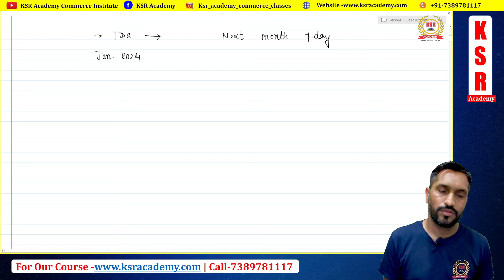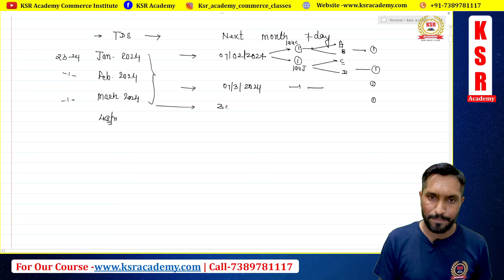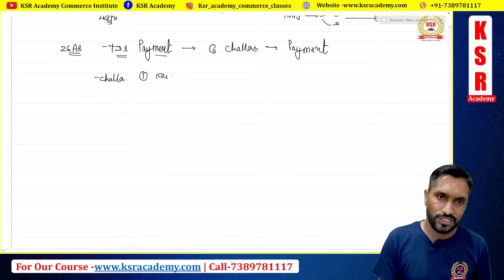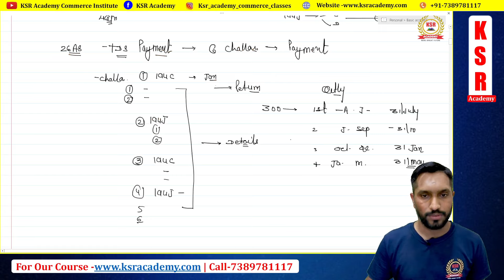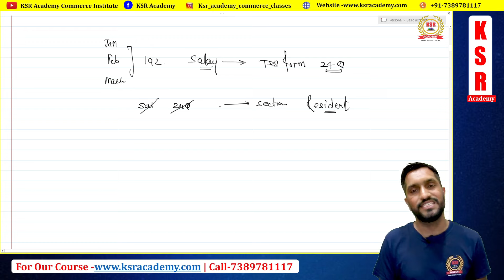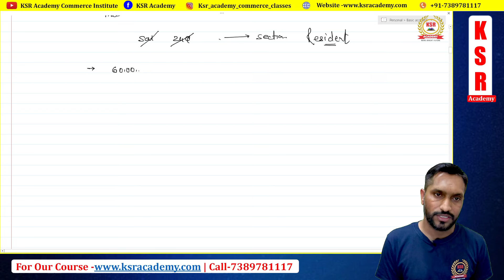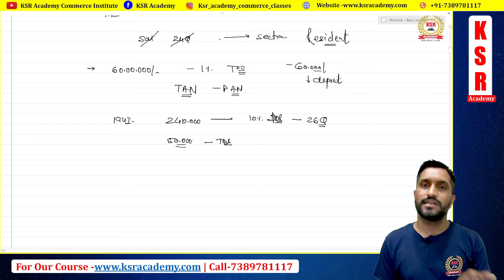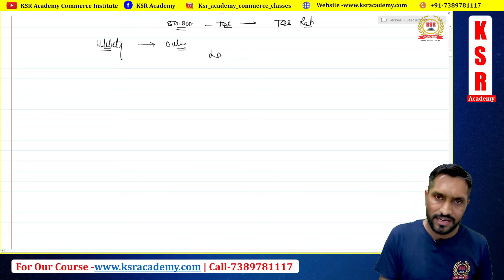Type of TDS return | TDS me kitne return hote he ? kisko konsa return file karna hota he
you can join this course from mobile application and desktop also

*OUR COURSES*
✅Tax consultant Advance

✅ Accounting Expert (Practical Accounts with Balance Sheet finalization Basic to advance accounts

KSR Academy Commerce Institute  providing Accounting and taxation practical Courses
You can join this course for make professional in Accounting and Taxation field
26q tds return
how to tds return filing online
gst tds return filing
tds
24q tds return
tds return filing offline utility
tds return online
tds quarterly return filing online
how to claim tds in income tax return
live tds return filing
how to return tds amount
how to revise tds return online